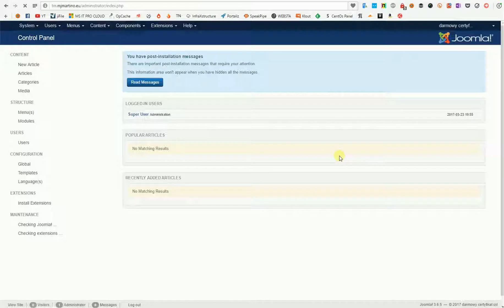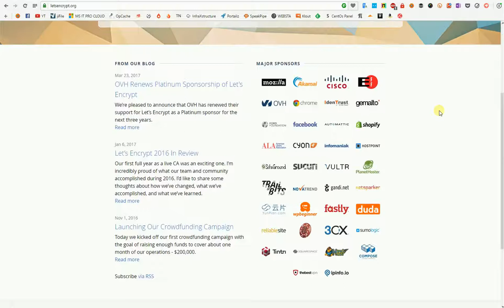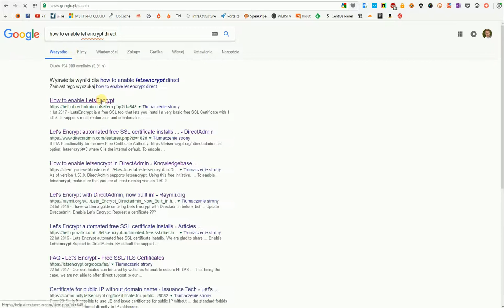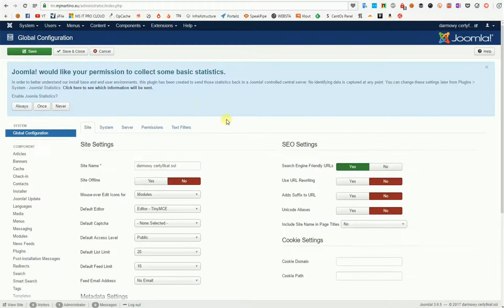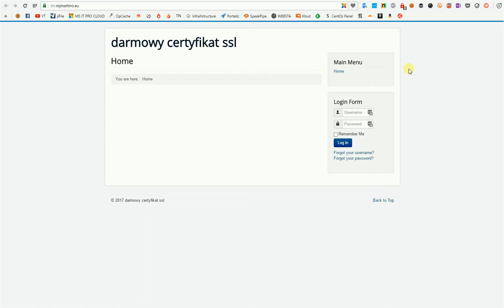Darmowy certyfikat SSL - JOOMLA TO PROSTE #12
UWAGA! Nowy kanał poświęcony tylko Joomla znajdziesz tutaj W tym video pokaże Ci jak wygenerować darmowy certyfikat SSL przy użyciu Let’s Encrypt w cPanelu. Let’s Encrypt jest darmowym rozwiązaniem więc można go użyć do każdej strony. Dowiesz się również jak wymusić na Joomla używanie protokołu HTTPS.
Joomla to proste to cykl darmowych video kursów (poradników) ,gdzie przedstawiać wam będę przydatne pluginy, moduły, komponenty z ich konfiguracją
tak abyście mogli używać ich w procesie budowania strony opartej o Joomla.